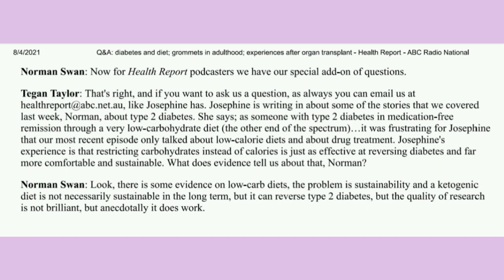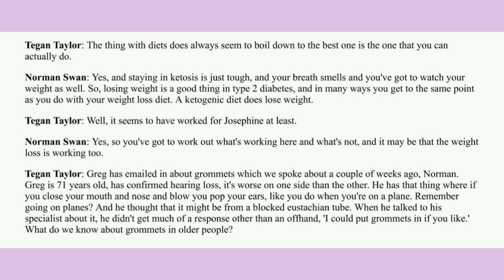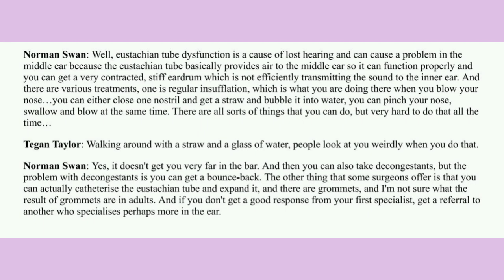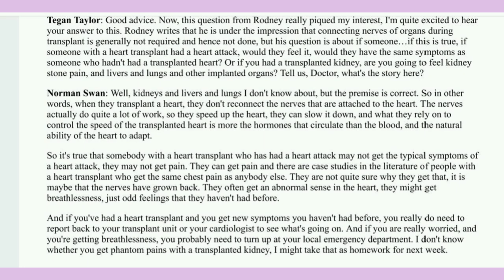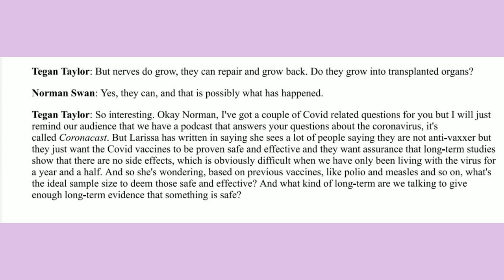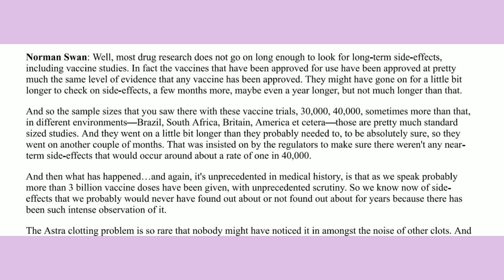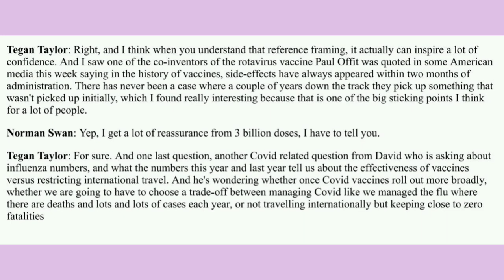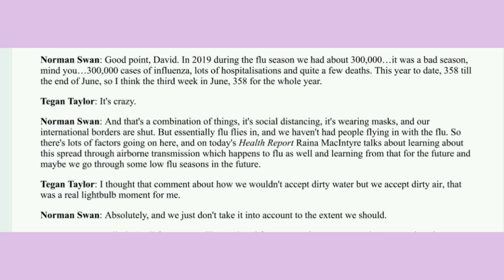OET PODCAST WITH TRANSCRIPT/ABC PODCAST/HEALTH REPORT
ABC PODCAST
OET LISTENING
HEALTH REPORT